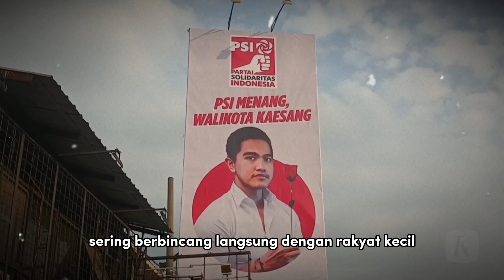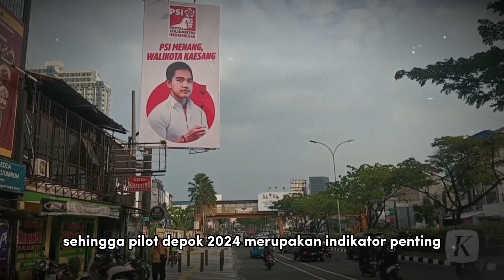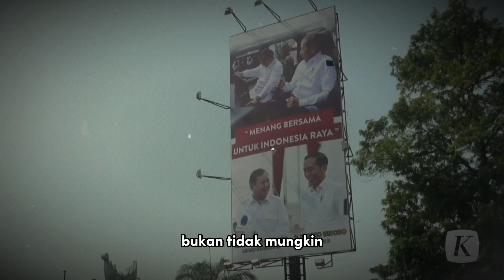Modal Besar Kaesang Terjun ke Pilkada Depok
Jokowi diakui banyak pihak menjadi standar level kepemimpinan di Indonesia Menjadi pejabat dari bawah mulai dari Walikota Solo Gubernur DKI Jakarta dan sekarang Presiden RI Jokowi selalu dekat dengan masyarakat Hobi blusukan memubuat Presiden Jokowi sering berbincang langsung dengan rakyat kecil sehingga mantan Walikota Solo ini mendapat tempat spesial di